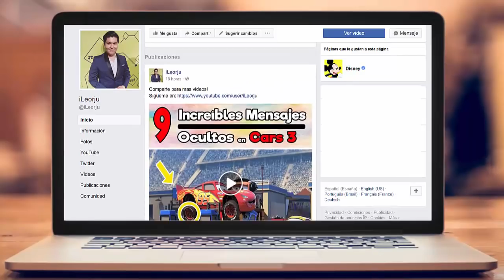El EXTRAÑO DETALLE SOBRE ANDY DE “TOY STORY” A MÁS DE 20 AÑOS DE SU ESTRENO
A Disney le encanta poner esas “sorpresas” bien establecidas en sus películas animadas, pero a veces, son los fans los que vienen con sus propias teorías.
Y el día de hoy descubre el extraño detalle sobre Andy en Toy Story.